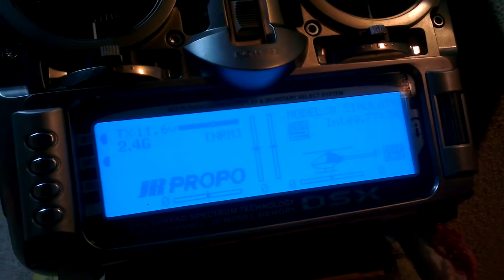Align DS615'e DS620 dişli seti takımı